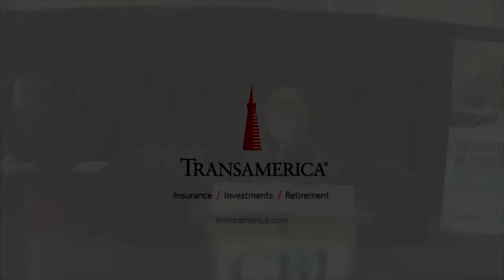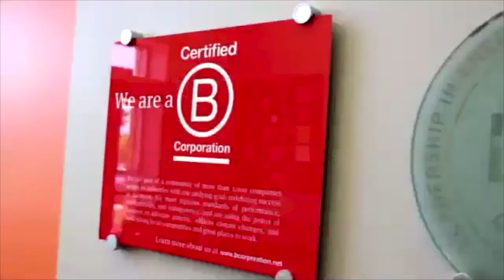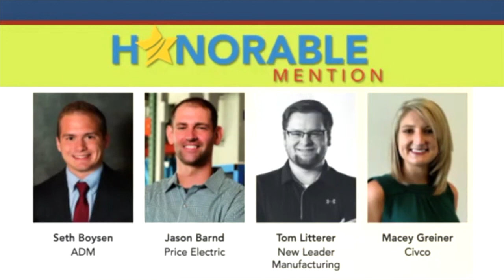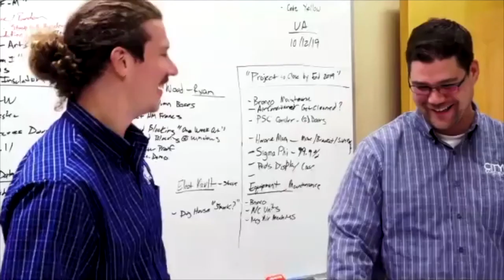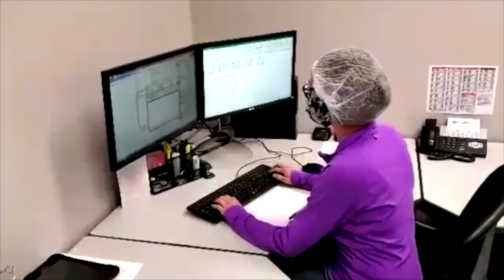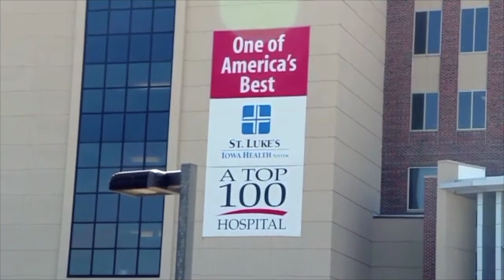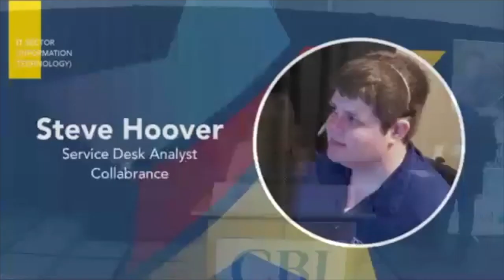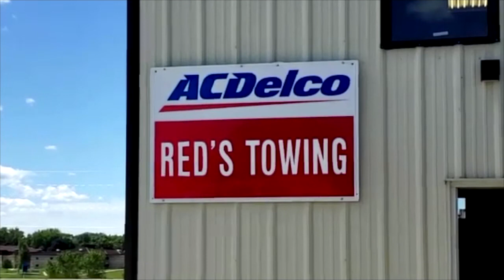2020 Workforce Leaders / All Stars Awards